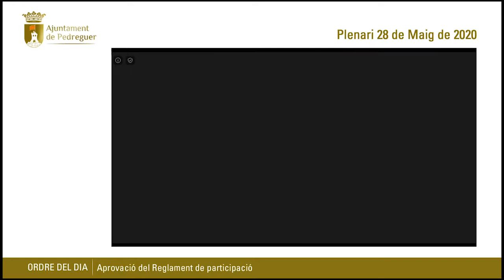Sessió plenària ordinària, 28 de maig de 2020. Ajuntament de Pedreguer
ASSUMPTES A TRACTAR:
Aprovació de l’acta anterior, 30 d’abril.
Donar compte de les Resolucions d’Alcaldia.
Aprovació del Reglament de participació
Modificació de l'Ordenança fiscal reguladora de la taxa per ocupació de terrenys d’us públic amb taules i cadires.
Manifest coronavirus
Requeriment de documentació per l’adjudicació del servei de recollida de RSU
Informes Alcaldia.
Mocions, precs i preguntes